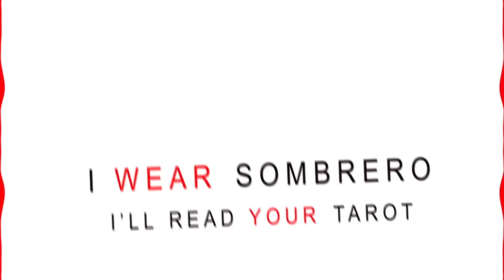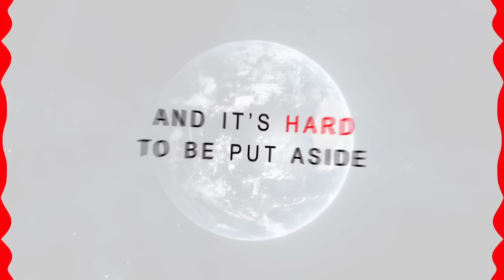A World Gone Mad (Video with Lyrics) - Victor Annunaki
About A WORLD GONE MAD.
In an era where constant connectivity and sensory overload have become the norm, "A World Gone Mad" reminds us of the transformative power of solitude. It serves as a reminder that despite the world's tumultuous nature, we can still find happiness and fulfillment by embracing our own company and appreciating the beauty within ourselves. You can dance alone :) Dancing with someone else is optional...

The Album is available on all major digital music streaming platforms.

A WORLD GONE MAD (R.Stetie) SOCAN CANADA
More Songs from Victor Annunaki